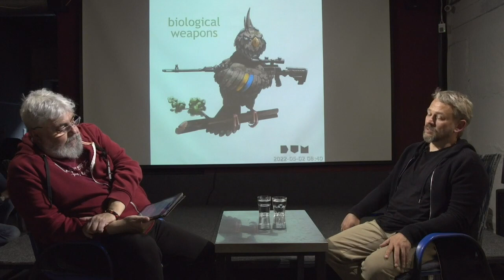Олександр Фоззі Сидоренко, на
Олександр Фоззі Сидоренко, або просто Фоззі, - вокаліст гурту Танок на майдані Конґо, письменник, журналіст.
Говоримо про Україну і українців у війні, про культурний фронт і спротив.
Модератор – Олег "Мох" Гнатів (Mox Perkalaba)
Відео і трансляція - Василь Балацко
За підтримку дякуємо юридичній компанії MORIS
За добре місце для розмови вдячні Підземний Перехід Ваґабундо
ЙОd - це розмови з людьми, яким є що сказати.
Якщо Ви хочете побачити унікальний авторський проект, то Ви на правильній сторінці. I am a professional operator and video editor, spent years working out my own craft. From post-production to movies to short clips, music videos, promotions and commercials, I spent countless hours creating high-quality videos.

Ми займаємось:

- рекламне відео;
- кліпи;
- аерозйомка;
- 3D панорами;
- корпоративне відео;
- промо відео;
- іміджеве відео;
- анімація;
- весільна відеозйомка;
- оренда обладнання
- 3D анімація продукту
- Анімовані GIF - файли
- Анімована дошка та пояснювальні відео
- Анімація для дітей
- Анімація для стримерів
- Промо-відео додатків і веб-сайтів
- Стаття до відео
- Виробництво аудіо реклами
- Виробництво аудіокниг
- Редагування діалогу
- Продукція відео для електронного навчання
- Вступи та результати
- Анімація логотипу
- Тексти та музичне відео
- Змішування та мастеринг
- Музичне виробництво та композиція
- Редагування підкастів
- Промо-відео нерухомості
- Короткі відеореклами
- Відео слайд-шоу
- Звуковий дизайн
- Звукові єфекти
- Відео прес-секретаря
- Субтитри
- Розпакування відео
- Редагування відео
- Візуальні жфекти
- Налаштування голосу
- Закадровий переклад
- Інші відео та аудіо